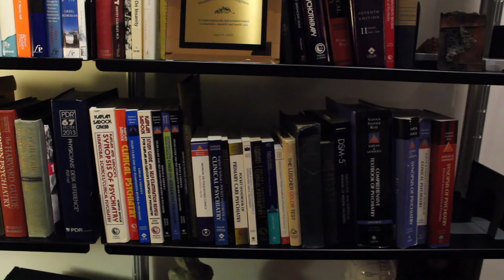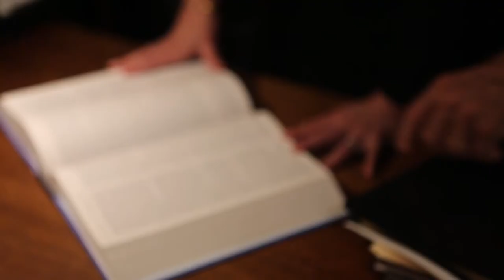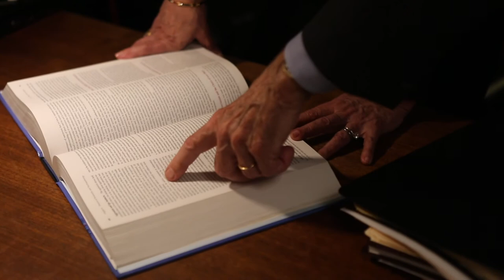Clinical Application of Kaplan & Sadock’s Comprehensive Textbook of Psychiatry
For 50 years, this cornerstone text has consistently kept pace with the rapid growth of research and knowledge in neural science, as well as biological and psychological science.

Sharing the expertise of over 600 renowned contributors, this 2-volume reference covers the full range of psychiatry and mental health, including neural science, genetics, neuropsychiatry, psychopharmacology, and other key areas. New authors bring a fresh perspective to many topics; additionally, this edition is updated with DSM-5 criteria and includes abundant case histories to add clarity and represent the vast clinical experiences.

Find out how Kaplan and Sadock’s Comprehensive Textbook of Psychiatry, 10th Edition can be used in learning, research and practice.